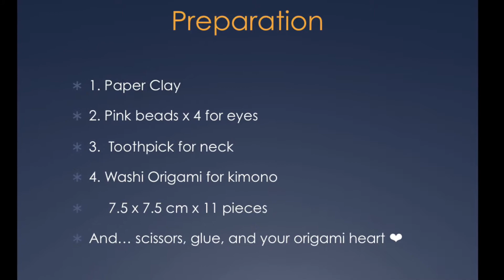Hina Matsuri: Hina Ningo Bunnies Using Origami & Paper Clay 折り紙 雛人形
This is a tutorial for Hina Ningyo Bunnies (traditional Japanese decoration for the March 3rd Doll’s Festival).
Preparation:
Paper clay
Pink beads x4
Toothpick
Washi Origami:
1/4 size (7.5x7.5 cm), square size x 11 (5 for Male, 6 for Female)
1/4 size gold x1 and black x1
And…scissors and glue

フリー音楽素材 H/MIX GALLERY

Photos of Hina Kazari: Nesnad, David Wiley, and Larry Knipfing